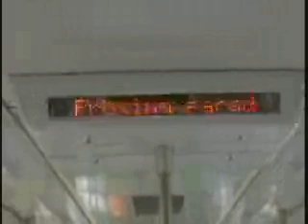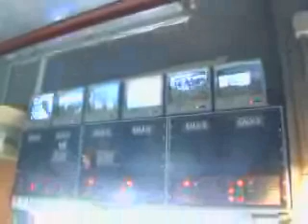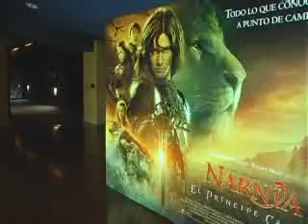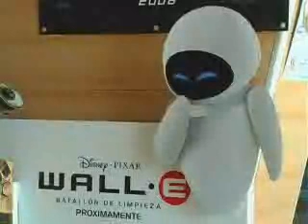PROGRAMA CONTRAPLANO-VIAJA AL CINE EN TRANVIA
Programa Contraplano-Viaja al Cine en Tranvia (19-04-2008)
Convenio entre Cinesur El Ingenio y Ayuntamiento de Velez Malaga para hacer descuento en la entrada del Cine usando el Servicio del Tranvia entre Velez Malaga y Torre del Mar